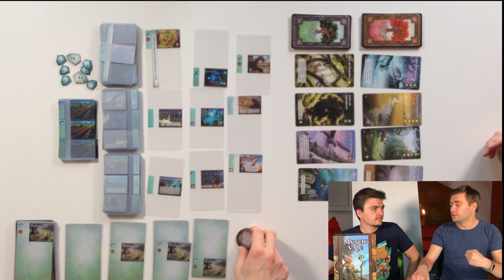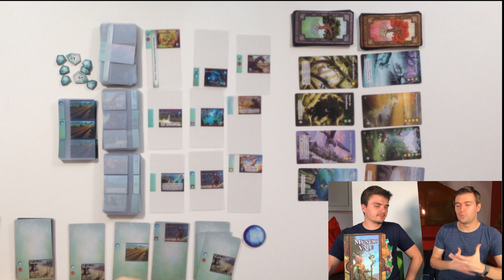Mystic Vale - Le jeu à la mécanique innovante : le CARD CRAFTING ! Toreview #25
Mystic Vale est un jeu à la mécanique très innovante : Le card crafting. On est à la limite d'un deckbuilding, si ce n'est qu'ici, vous n'allez pas acquérir des nouvelles cartes pour constituer notre deck mais améliorer les cartes existantes.
Emmenez vote clan druidique à la victoire en aidant la vallée de la vie à sortir de la malédiction !

Si vous passez par nos liens, cela nous aide à développer notre chaine, nous vous en sommes très reconnaissants ! 🙏